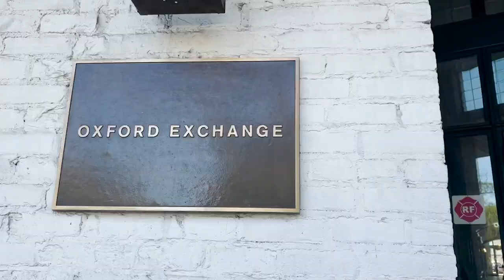Đi du lịch Miami Florida tận hưởng ?! | Edric Nguyen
Chào mừng tới với thế giới của mình
Đi tới Miami Florida tận hưởng ?! | Edric Nguyen

📷🎞️ Edit by:
  Adobe pro cc 2020 💻
© Bản quyền thuộc về Linh Nguyen